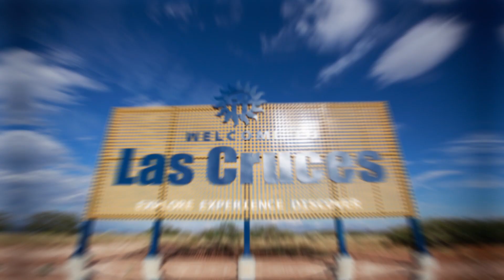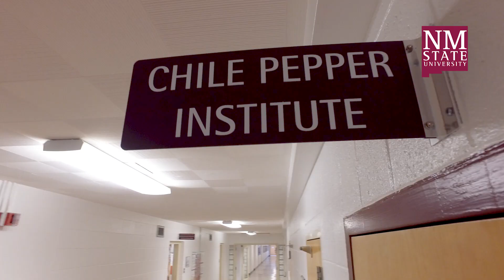NMSU hosts the NACUFS 2021 Southern Conference in Las Cruces, NM